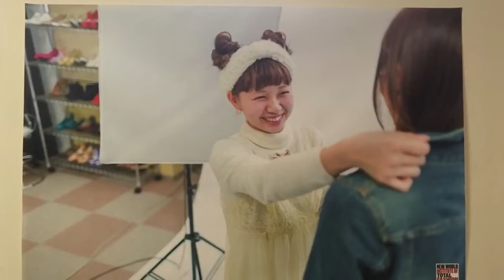NITFヒストリー♩ 新潟 ファッション 専門学校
NITFホームページ LINE@⇒公式アカウント内「 NITF 」で検索！